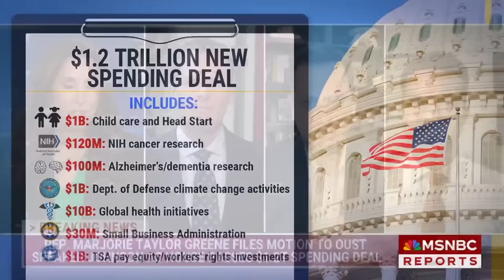Speaker Johnson 'facing the wrath' of caucus as Marjorie Taylor Greene files motion to remove him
Rep. Marjorie Taylor Greene, R-Ga., filed a motion to remove House Speaker Mike Johnson. NBC News' Ryan Nobles, MSNBC contributor Sam Stein and MSNBC political analyst former Rep. Carlos Curbelo have the latest.